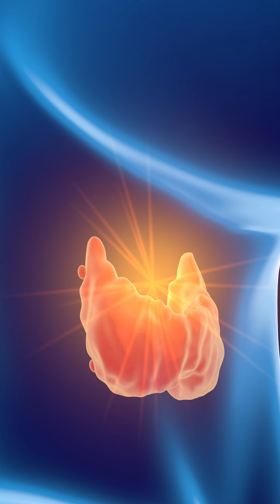Successfully Treated Thyroid Nodule | Non-Surgical Treatment Of Thyroid Nodule | Patient Testimonial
👉 Are you or someone you know suffering from a thyroid nodule? This compelling patient testimonial by renowned Vascular Surgeon, Dr. Amol Lahoti, will give you hope and insights into an effective non-surgical treatment for thyroid nodules.

🌟 About the Testimonial:
In this heartwarming testimonial, Mrs. Pathan shares her life-changing journey of overcoming a thyroid nodule under the care of Dr. Amol Lahoti. The video captures Mrs. Pathan's remarkable transformation, thanks to Dr. Lahoti's innovative non-surgical approach to treating thyroid nodules.

🌿 Non-Surgical Treatment for Thyroid Nodules:

Dr. Amol Lahoti's expertise lies in providing personalized treatment plans for thyroid nodules, avoiding the need for surgery in many cases. Witness how Dr. Lahoti's comprehensive approach combines advanced medical techniques, lifestyle modifications, and cutting-edge therapies to effectively manage thyroid nodules with minimal invasion.

🎯 Who Can Benefit from this Testimonial?

Individuals diagnosed with thyroid nodules
Those seeking non-surgical treatment options
Patients interested in personalized and innovative approaches to thyroid care

Don't miss out on life-changing testimonials and medical insights.

If you find this testimonial valuable, give it a thumbs up and share it with friends and family who may benefit from Dr. Amol Lahoti's expertise in treating thyroid nodules without surgery.

We extend our heartfelt gratitude to Mrs. Pathan for sharing her inspiring journey, and to all our viewers for being part of this transformative community. Together, we can find hope and healing in the face of thyroid nodules. Remember, your health is your greatest asset!

👉 क्या आप जानते हैं कि थायराइड नोड्यूल की समस्या क्या है? प्रसिद्ध वस्कुलर सर्जन, डॉ. अमोल लाहोटी थायराइड नोड्यूल के प्रभावी गैर-सर्जिकल उपचार के बारे में जानकारी देंगे।

🌟 प्रशंसापत्र के बारे में:

इस दिल को छूने वाले प्रशंसापत्र में, मिसेज पठान अपनी जीवन बदलने वाली यात्रा को शेयर करती हैं, कैसे थायरॉइड नोड्यूल पर काबू पाया। वीडियो में मिसेज पठान का उल्लेखनीय परिवर्तन देखिए, धन्यवाद डॉ. लाहोटी के अभिनव गैर-सर्जिकल उपचार  के लिए, जो थायराइड नोड्यूल्स को काम से कम सर्जरी के माध्यम से इलाज करता है।

🌿 थायराइड नोड्यूल्स के लिए गैर-सर्जिकल उपचार:

डॉ. अमोल लाहोटी ने थायरॉयड नोड्यूल्स के लिए वैयक्तिकृत उपचार योजनाएं प्रदान कीं, जिनके मामलों में सर्जरी की जरूरत नहीं पड़ती। देखिये कैसे डॉ. लाहोटी का व्यापक दृष्टिकोण उन्नत चिकित्सा तकनीकों, जीवनशैली में संशोधन, और अत्याधुनिक उपचारों को जोड़कर थायरॉइड नोड्यूल्स को आक्रमण के साथ प्रभावी ढंग से प्रबंधित करता है।

🎯 कौन इस प्रशंसापत्र से फ़ायदा उठा सकता है?

थायराइड नोड्यूल्स का निदान व्यक्तियों से किया जाता है
सर्जरी से बचने के गैर-सर्जिकल उपचार विकल्प ढूंढ़ने वाले लोग
थायराइड देखभाल में वैयक्तिकृत और नवीन दृष्टिकोण की तलाश करने वाले मरीज़

जीवन बदलने वाले प्रशंसापत्र और चिकित्सा अंतर्दृष्टि को मिस ना करें।

अगर आपको यह प्रशंसापत्र मूल्यवान लगता है, तो उसे एक थम्स अप दीजिए और अपने दोस्त और परिवार के साथ शेयर कीजिए, डॉ. अमोल लाहोटी के थायरॉइड नोड्यूल्स की सर्जरी के बिना इलाज करने की महारत से फ़ायदा उठा सकते हैं।

🙏धन्यवाद:

हम अपने दिल से मिसेज पठान का शुक्रिया अदा करते हैं, जो अपनी प्रेरक यात्रा को शेयर करने में सहयोग करते हैं, और सभी दर्शकों का शुक्रिया अदा करते हैं, जो इस परिवर्तनकारी समुदाय का हिस्सा हैं। साथ मिलकर, हम थायराइड नोड्यूल्स के सामने आशा और उपचार की खोज कर सकते हैं। याद रखें, आपकी सेहत ही आपका सबसे बड़ा एसेट है! क्या आप अपना थायराइड स्वास्थ्य नियंत्रण लेने के लिए तैयार हैं? डॉ. अमोल लाहोटी की क्लिनिक से अपॉइंटमेंट शेड्यूल करें या थायरॉइड नोड्यूल्स के लिए गैर-सर्जिकल उपचार के बारे में अधिक जानें।